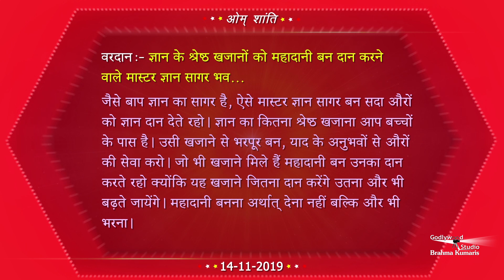आज की मुरली का सार - 14/11/2019 | Aj ki Murli | Brahmakumaris official Murli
Brahmakumaris Godlywood Studio is releasing Daily Murli Saar with Text and music for all its viewers. We will schedule the same at every morning 4 am. Please share the same with all BK family.

Organizer: Brahmakumaris